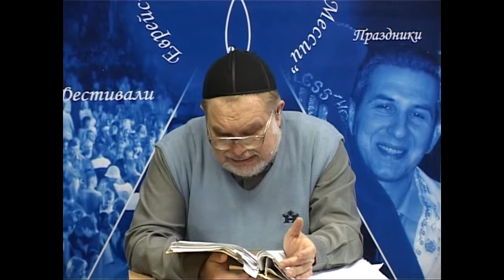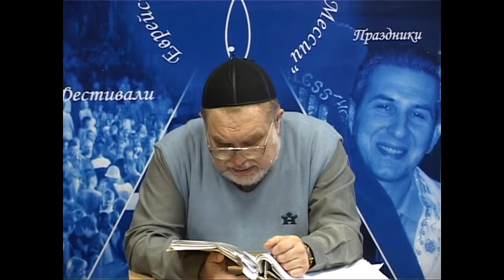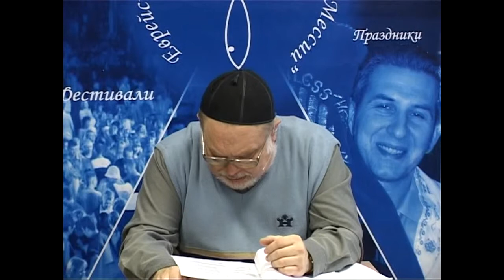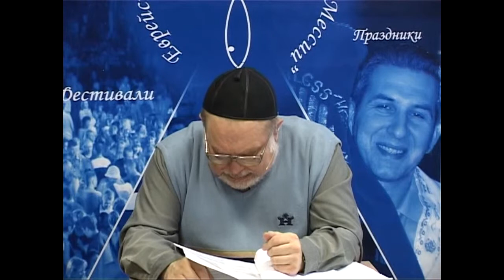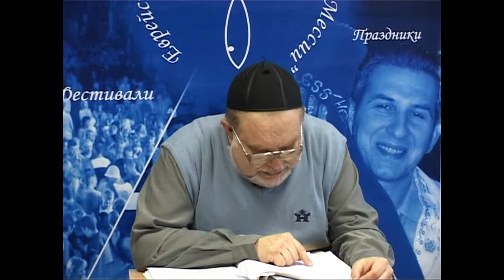МЕБИ Валерий Дема "Еврейская история и культура" Урок 25